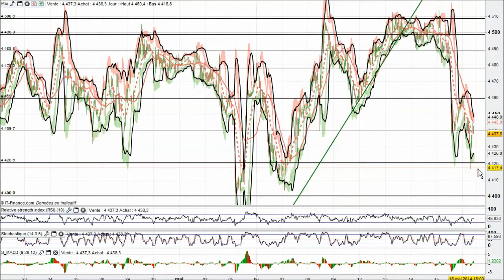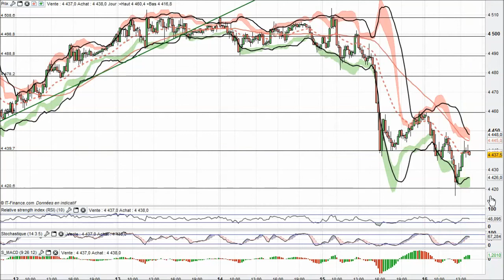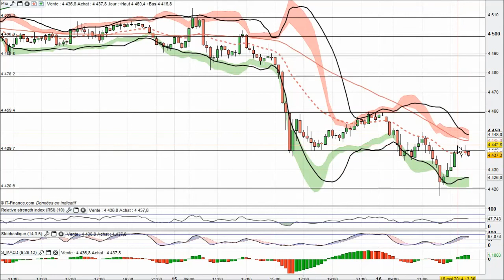Analyse technique CAC 40 Intraday en video par boursikoter